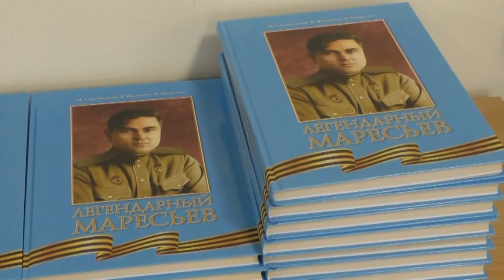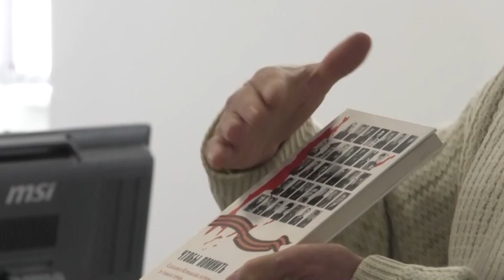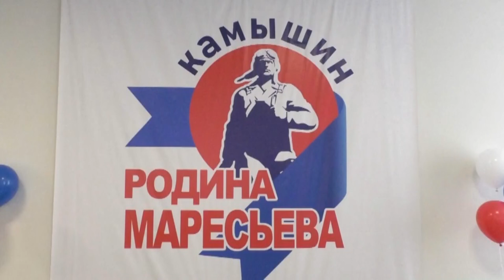В Камышине отмечают 80-летие подвига Алексея Маресьева